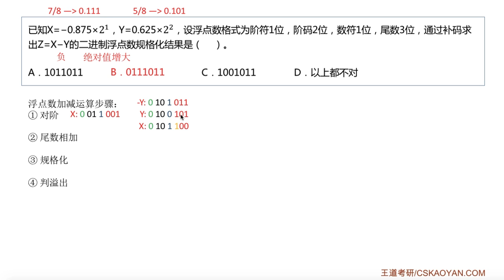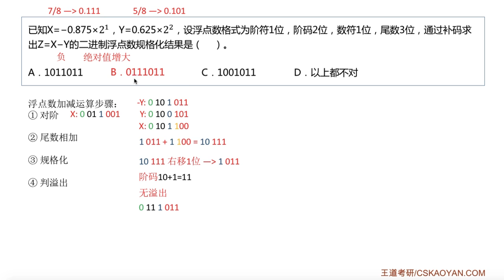2 3 选择题28